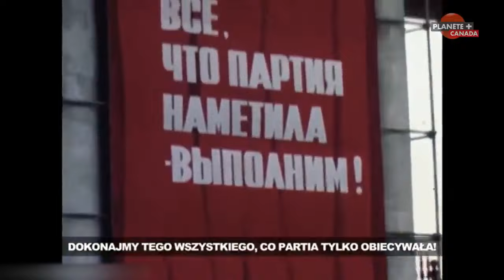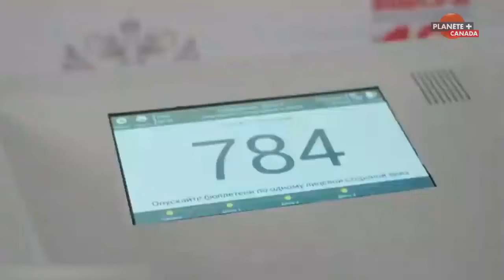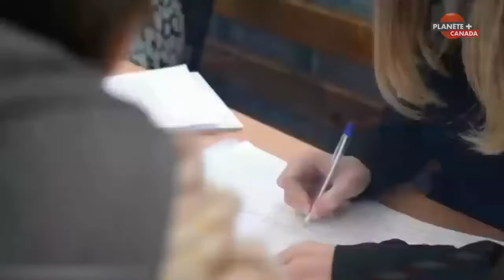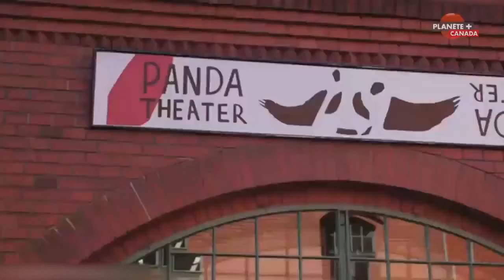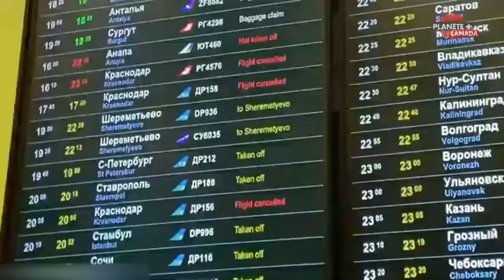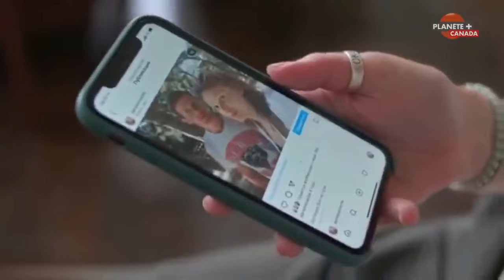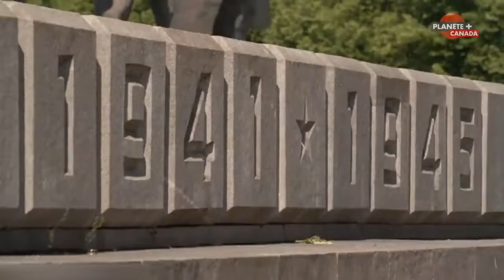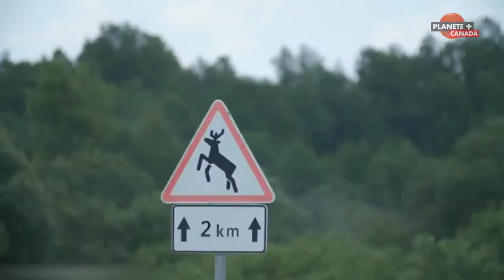Rosja kontra Rosja 2022 Film Dokumentalny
Władimir Putin rządzi Rosją od dwudziestu lat i ani myśli rozstawać się z władzą. Przeciwnie, dzierży ją żelazną ręką, stosując brutalne represje wobec opozycji. Tymczasem kraj jest coraz głębiej podzielony. Starsze pokolenie w znacznej mierze sprzyja Putinowi. Młodsze się buntuje i pragnie demokratycznych reform. Autorzy dokumentu słuchają racji obu stron. Jaka przyszłość czeka Rosję?